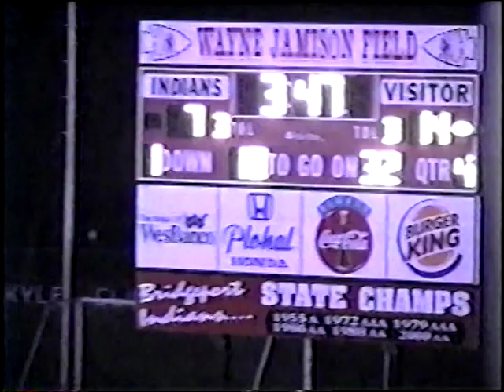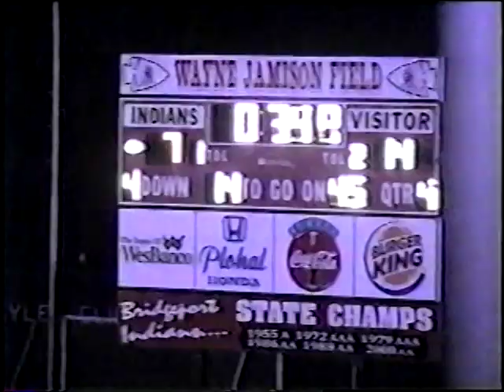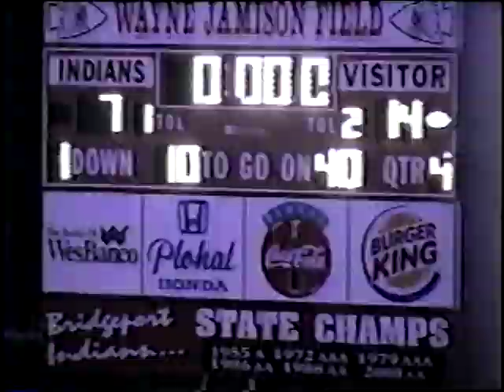2003 Weir at Bridgeport (Part 4)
2003 Weir at Bridgeport (Part 4)